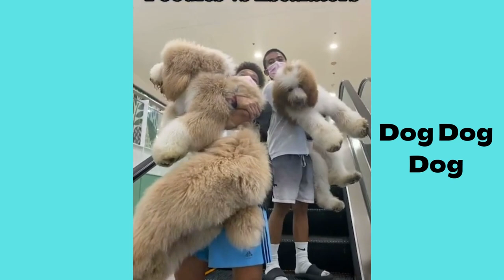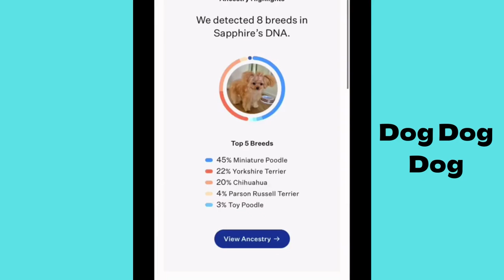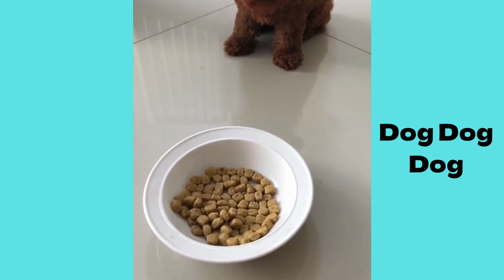Poodle | Funny and Cute dog video compilation in 2022